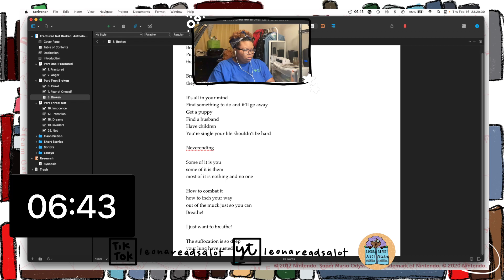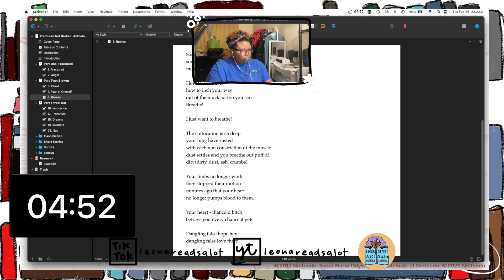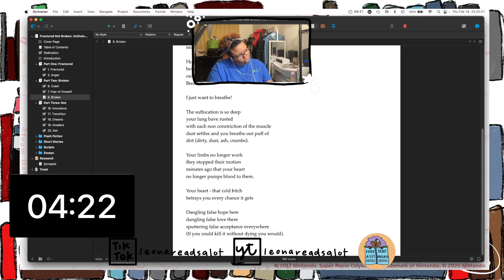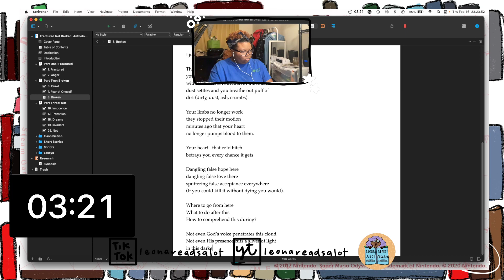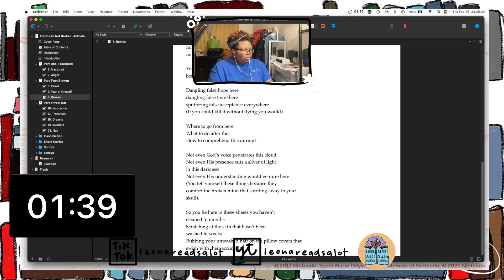Create Random Drawing The Power of Resilience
The Power of Resilience